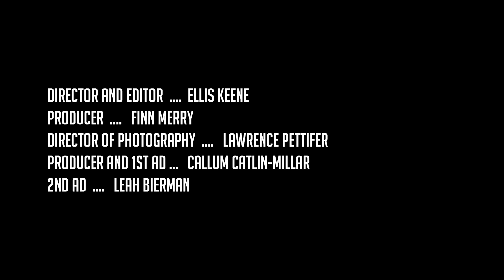Oxomo - Over & Over (official video)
Tackling the mundane repeat of life, Brighton based rapper Oxomo shows us the various life cycles most of us are stuck in and can relate to. Then if all else fails, smash shit up.

Performed by Oxomo

Record produced by: Menda

Extras:
Ashkan Sharanizadeh
Wiki Mosiezna
Thomas Cheung

Director & Editor: Ellis Keene
Producer: Finn Merry
Director of Photography: Lawrence Pettifer
1st AD & Producer: Callum Catlin-Millar
2nd AD: Leah Bierman

Filmed on location at: Bottega Rooms Melbourne St., Village, Islingword Rd., Dyke Road Park., Brighton & Hove.